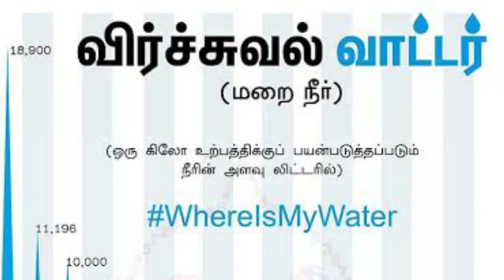நாம் தினமும் குடிக்கும் தண்ணீர் பற்றிய 10 உண்மைகள்- 10 Facts about Water